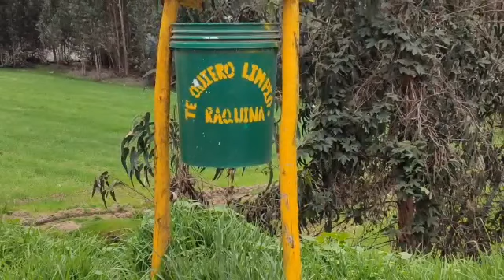conociendo hermosos paisajes de raquina - pucará